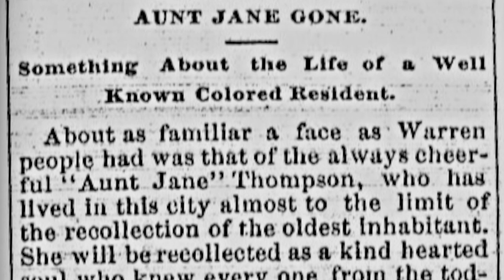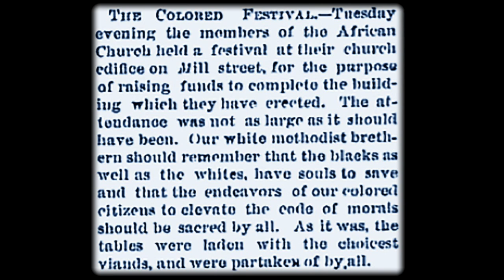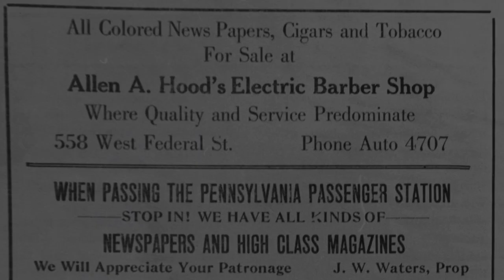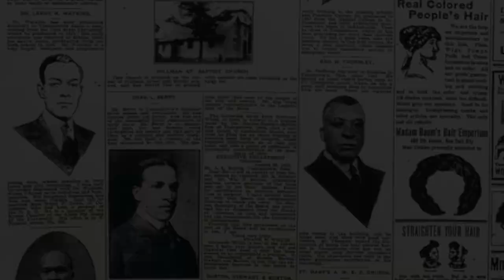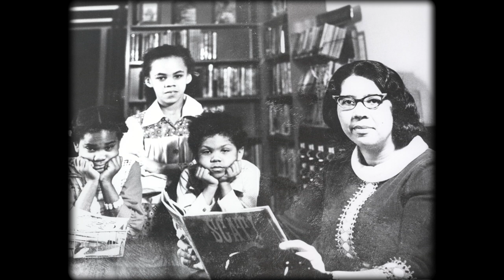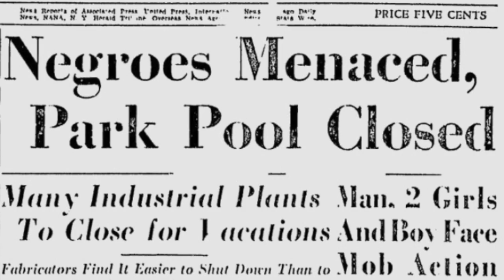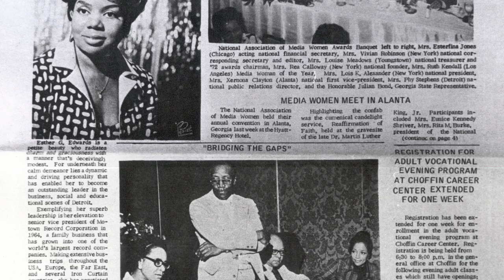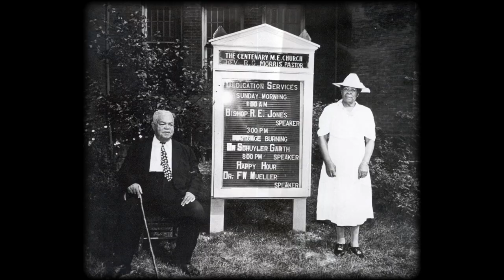Bites & Bits: What Brought Them Here – African American Migrations into the Mahoning Valley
From the Underground Railroad, post-Civil War migration and the Great Migration, discover the factors which brought Blacks here and the impact their presence has made. Presented by Stacey Adger, local historian and genealogist.